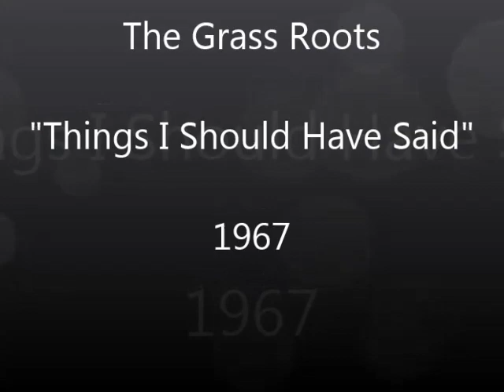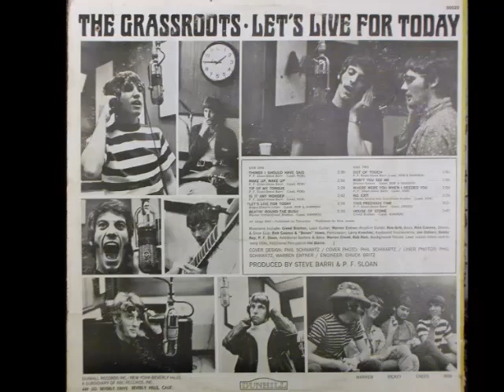The Grass Roots "Things I Should Have Said" (Enhanced Audio)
Single released in 1967 from their album "Let's Live For Today"